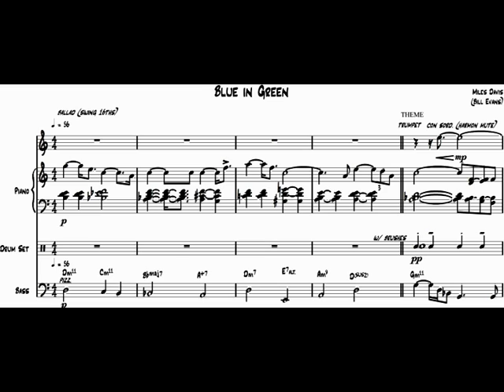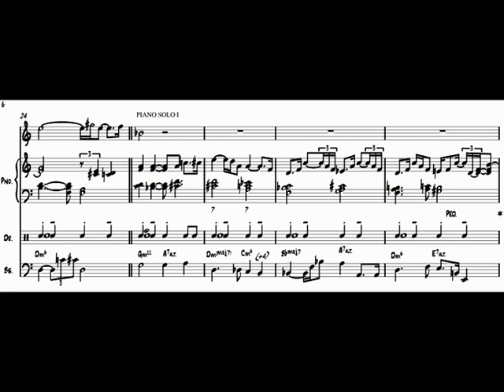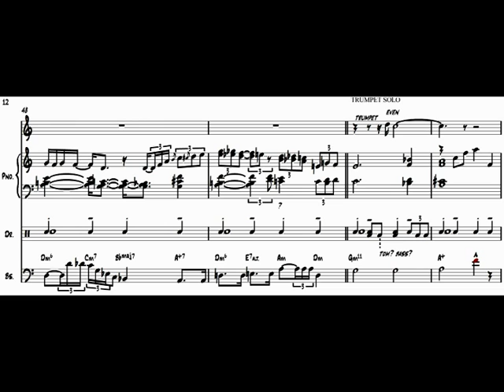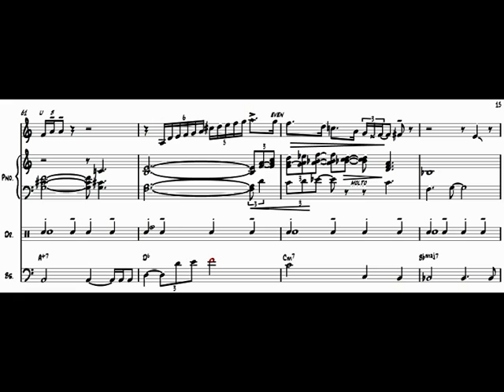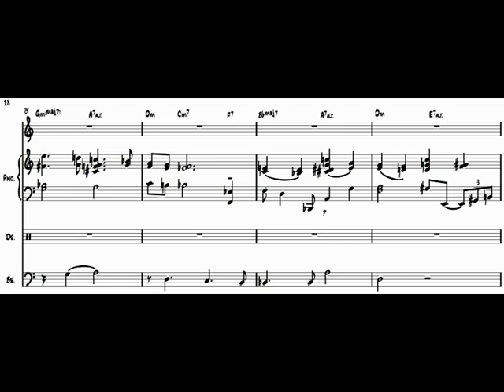Blue in Green with score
"Blue in Green" from the album "Kind of Blue" by Miles Davis.